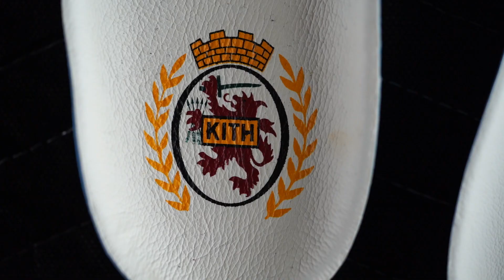I'VE NEVER OWNED A PAIR OF THESE SNEAKERS UNTIL NOW!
FOAMIE & BUCKETS: season 1 episode 132. This is a pair of sneakers that I've never owned until today. I wasn't able to get them on release day, but as you know in the WOLF PACK we keep hunting! I was able to get these for a very good price and am very happy to have them. Check it out and let me know what you think!

Check it out and let us know what you think!

CONNECT WITH FORREST CONNER ON SOCIAL MEDIA!